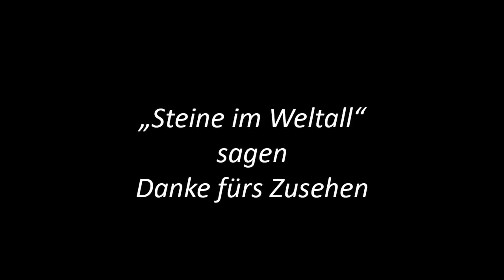Neuigkeiten-Rundreise - Lego Weltraum Stadt (5)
In Teil 5 geht es um neue Pflanzen auf Pandemica, einem neuen Fluggefährt und einen Kesselwagen. Zudem sind neue Bäume in Arbeit und die Vorbereitung für den Umbau laufen auf Hochtouren.

0:00 Einleitung
0:10 Das neue Pflänzchen
0:49 Goldene Bäume
1:30 Set 6806 Surface Hopper als MOD
2:07 Kesselwagen MOC
2:41 - Das letzte Drittel: Fabrik, Landeplattform, mehr Pflanzen und der Core Magnetizer
3:43 Die Rakete muss umziehen
4:11 Mini Haul
4:42 Outro

Jede Menge Lesenswertes zu Klemmbausteinen und meinen anderen Hobbies findet ihr auf meinem Blog

Kamera (GoPro 8)
Media Mod
Stativ (Manfrotto)
Mikrofon (Rode)

Transparenz: Die im Video gezeigten Bausteine stammen einerseits von Bricklink, andererseits aus den Partpacks von Bluebrixx. Wie immer gilt, alle im Video gezeigten Bausteine habe ich selbst gekauft. Für die Markennennung im Video erhalte ich keine Bezahlung.